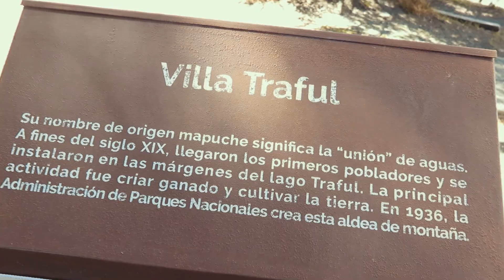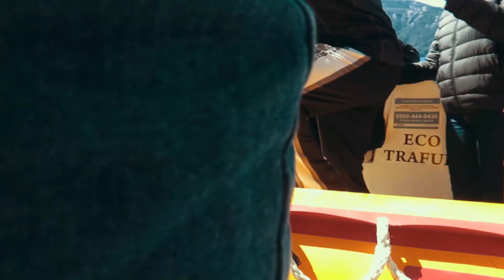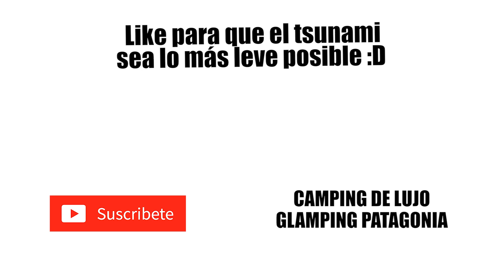BOSQUE SUMERGIDO EN VILLA TRAFUL - FUTURO TSUNAMI SE APROXIMA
▼▼▼▼▼SEGUIME EN INSTAGRAM! :D▼▼▼▼▼

Muy buenas mis cerriiiiitos y montañas!! En estos días donde no podemos salir mucho de casa les traigo un videaso con una historia más que increíble y un fenómeno geológico y natural que les va a volar la cabeza.
El famoso bosque sumergido en Villa Traful y todo lo que esta pasando año a año.

Ustedes creen que estamos cerca de un gran tsunami? dejenmelo por los comentarios.

Si les gustó el video revientenlo a me gustas y compartanlo con todos sus amig@s así muchas más personas conocen este famoso bosque.